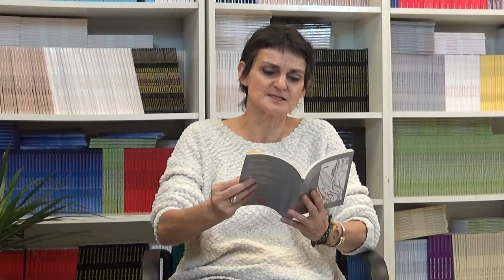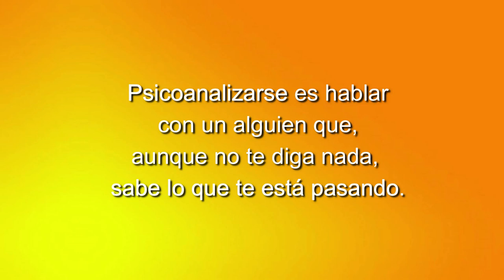77 LOS CUENTOS DE NORMA: CAMINO AL AEROPUERTO